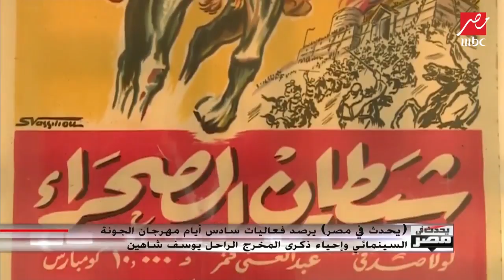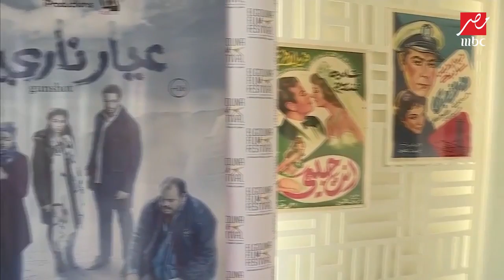"يحدث في مصر" يرصد فعاليات سادس أيام مهرجان الجونة السينمائي